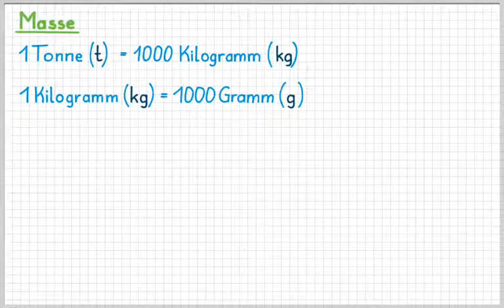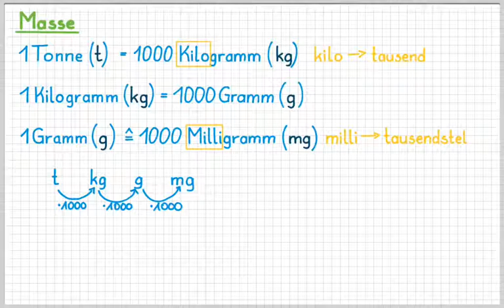M 5 5 6 Masse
In diesem Video wird dir der Umgang mit der Masse erklärt.